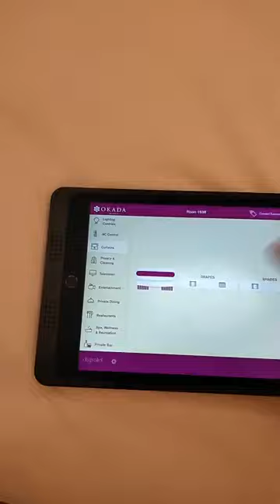October 19, 2021